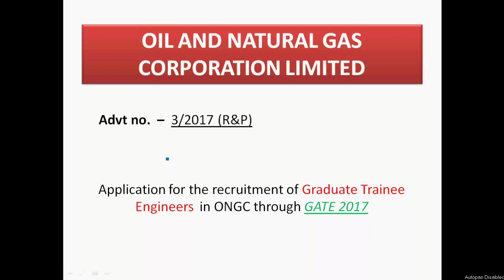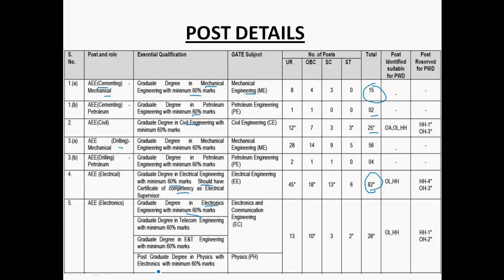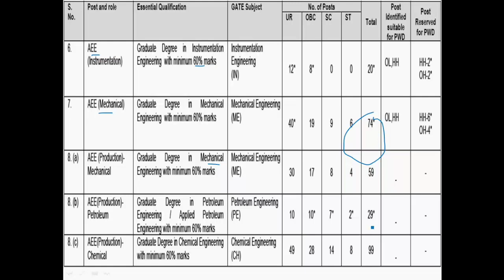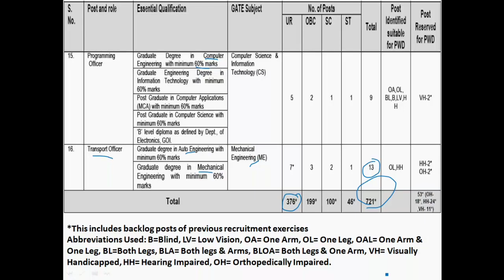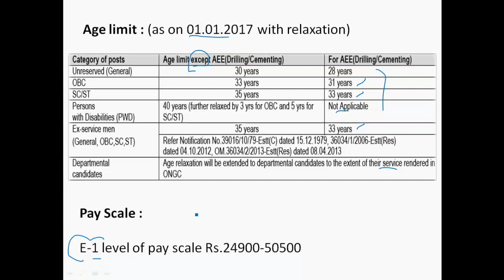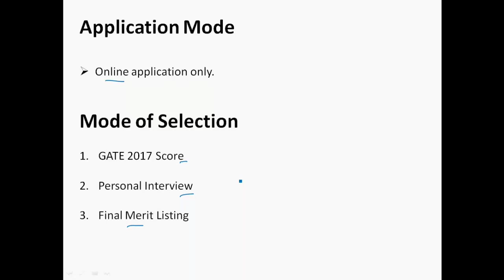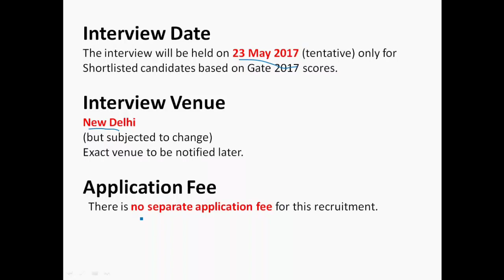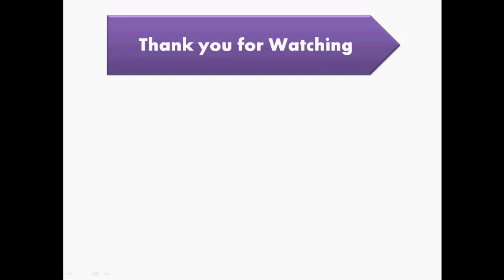721 Graduate Trainee Engineers recruitment in ONGC 2017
This video is about the job notification by the OIL AND NATURAL GAS CORPORATION LIMITED (ONGC) 2017 for the
recruitment of Graduate Trainees at E-1 level in Engineering & Geo-Sciences posts through GATE-2017.

Please find the links for the following items :

1. ONGC Official Job Notification -

2. To apply online for this Recruitment(direct link) -

3. Format of Caste Certificates(SC/ST/OBC) -

4. PWD Certificate Format -

5. Medical Fitness Requirements -

6. FAQs regd the job -